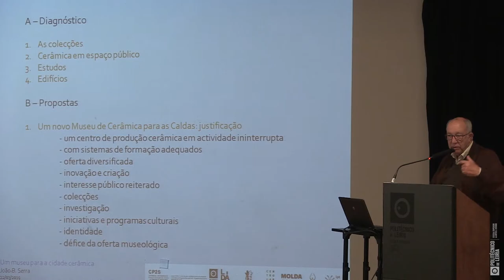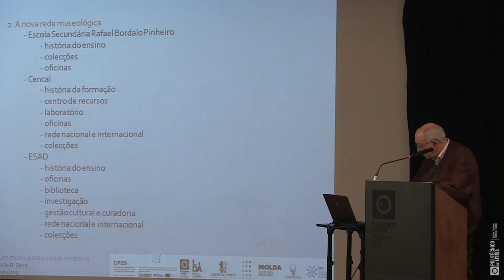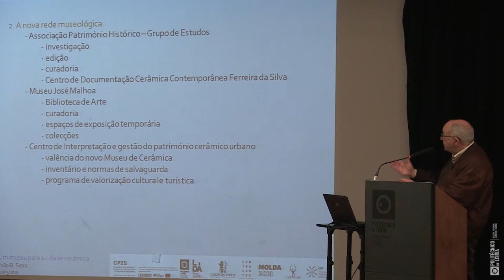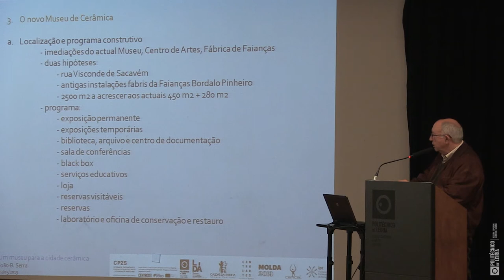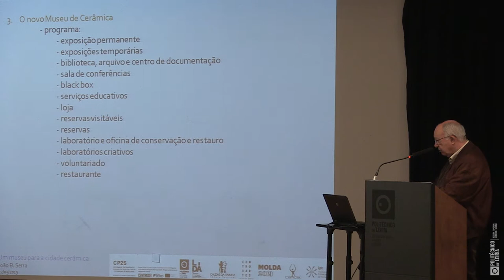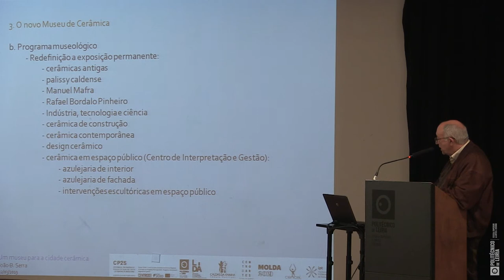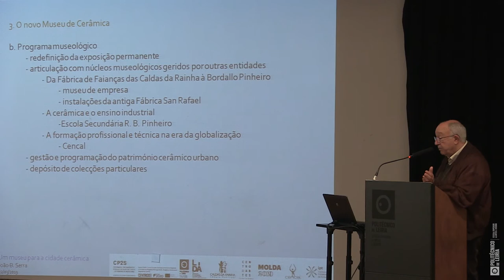Considerações sobre o património cerâmico Caldense - João Serra e Inês Moreira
Cerâmica, património, conhecimento.
Relatório sobre a musealização do património cerâmico Caldense
João Serra

Comentário ao relatório sobre a musealização do património cerâmico Caldense
Inês Moreira

Apresentação dos resultados do projeto CP2S - Cerâmica Património e Produto Sustentável: Do ensino à Indústria

Projeto CP2S, "Cerâmica, Património e Produto Sustentável
- do ensino à industria", apoiado pela Fundação da Ciência
e Tecnologia, visa organizar um conjunto de informação
dispersa nas areas tecnológica, social, económica e histórico-cultural,
que sera usada na criação de recursos diferenciados
e inovadores sobretudo experimentais e visuais para
a formação pedagógica e cultural ou para o apoio ao ensino,
investigação e design de produtos cerâmicos sustentáveis
que contribuam para o aumento da competitividade e da
sustentabilidade deste setor económico.
Pretende-se explorar o tema do projeto e as respetivas
atividades como iniciativas de inovação territorial por
perspetivarem a criação de novas oportunidades de
empregabilidade e auto-emprego, promoverem a cidade
de Caldas da Rainha e sua região como uma cidade
criativa, inteligente e sustentável, certamente com reflexos
estruturantes no plano da gestão cultural e turística.
0 Projeto CP2S e um projeto de investigação coordenado
pelo LIDA - Laboratório de lnvestigação em Design e Arte,
na Escola Superior de Aries e Design de Caldas da Rainha
(IPLeiria - ESAD.CR), apoiado pelo FEDER - Fundo Europeu
de Desenvolvimento Regional, no âmbito do Programa
Portugal 2020 - Programa Operacional Regional do Centro,
com a duração de 18 meses. Conta com os seguintes parceiros
institucionais: Instituto Politécnico de Leiria; Instituto
Politécnico de Tomar; Centro de Formação Profissional
para a Industria Cerâmica (CENCAL) e Câmara Municipal
de Caldas da Rainha.

Equipa
De investigação do projeto
Alda Morão
Alzira Marques
Carla Cardoso
Fernando Poeiras
João Mateus
João Serra
José Frade
José Luis Silva
Nicholas Taylor
Maria Manuela Baroso
Luisa Arroz
Paula Lomelino
Paulo Silva
Ricardo Triães
Sofia Eurico

Bolseiras
De investigação
Adriana César
Lia Gomes
Liliana Gouveia

Parceiros
Do projeto de investigação
Instituto Politécnico de Tomar
CENCAL - Centro de Formação Profissional para a Indústria Cerâmica
CiTUR - Centro de Investigação, Desenvolvimento e Inovação em Turismo
CARME - Centre of Applied Research in Management and Economics
Câmara Municipal de Caldas da Rainha

João Serra
Joao B. Serra é professor Coordenador do Instituto
Politécnico de Leiria, tern uma longa carreira docente,
no ensino secundário e superior. Lecciona, na Escola
Superior de Aries e Design das Caldas da Rainha: história
da cerâmica, estudos urbanos e gestão cultural. É titular
da Cátedra Unesco em Gestão das Artes e da Cultura,
Cidades e Criatividade atribuída ao IPL.
Historiador, é autor de diversos estudos sobre temas
de história política portuguesa dos séculos XIX e XX.
Integra a equipa de investigadores encarregada de elaborar
a História do Parlamento Português.
Foi coordenador cientifico e cultural da Casa dos Patudos -
Museu de Alpiarça e integrou a Comissão Nacional para
as Comemorações do Centenário da Republica.
Foi programador e Presidente da Fundação Cidade
de Guimarães, responsável pelo projecto Guimarães 2012
Capital Europeia da Cultura.
Tem participado em projectos de planeamento e intervenção
cultural em municípios como Leiria, Caldas da Rainha,
Óbidos, Bombarral, Torres Vedras e Peniche. Foi assessor
e Chefe da Casa Civil do Presidente da República Jorge
Sampaio.

Inês Moreira
Maria Inês da Silva Antunes Moreira é arquiteta, curadora
Universidade NOVA de Lisboa, e financiada pela FCT.
É Professora Auxiliar Convidada na Faculdade de Belas
Artes na Universidade do Porto, dando aulas sobre Cultura
Contemporânea e sobre estudos curatoriais. É co-editora do
Jornal Arquitectos, revista oficial da Ordem dos Arquitectos.
É doutorada em Curatorial Knowledge (Goldsmiths College,
University of London, 2014); mestrada Architecture and
Urban Culture (Metropolis, UPC/CCCB, Barcelona, 2003);
e licenciada em Architecture (FAUP, Porto, 2001).